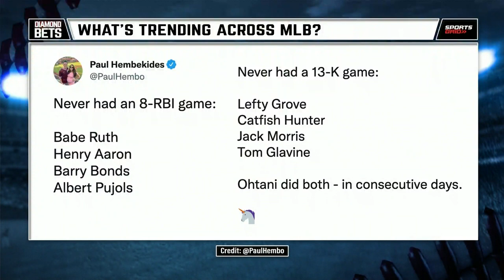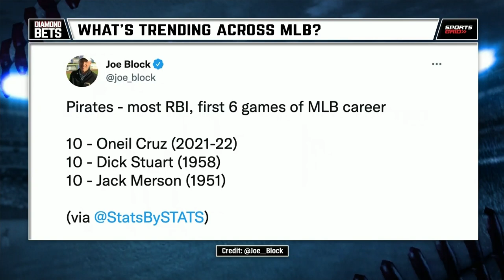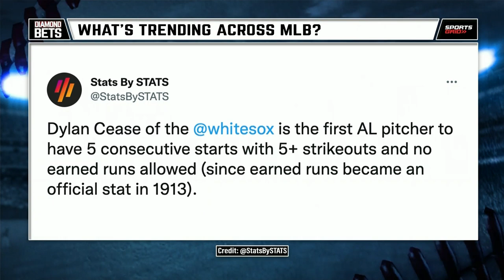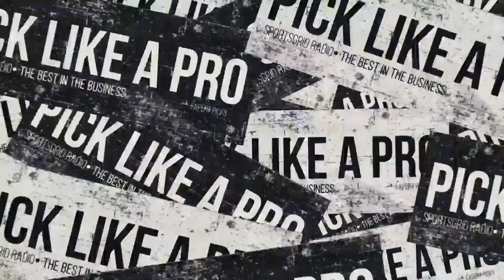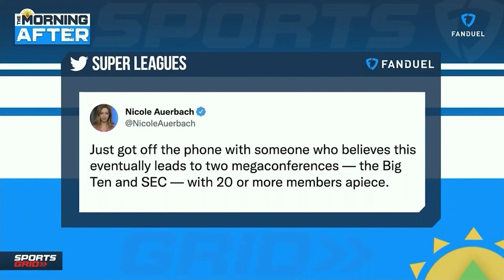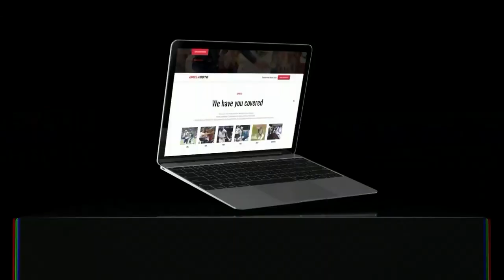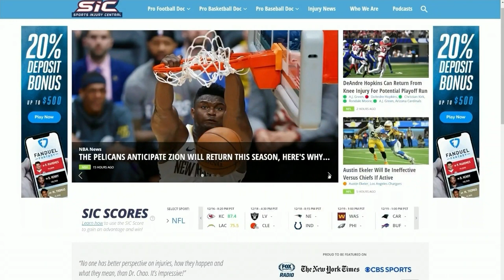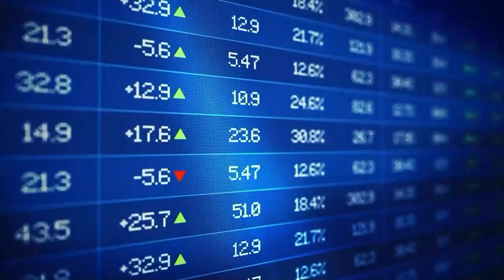Diamond Bets 7/3/22 | Full Episode Hour 1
Matt and Joe go over everything baseball.